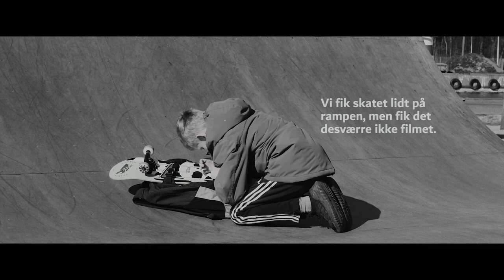Odense Havn - Med William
Skating og pakur på en solskinsdag.